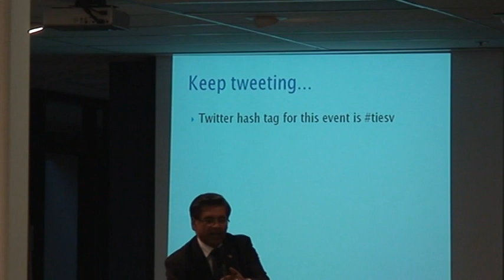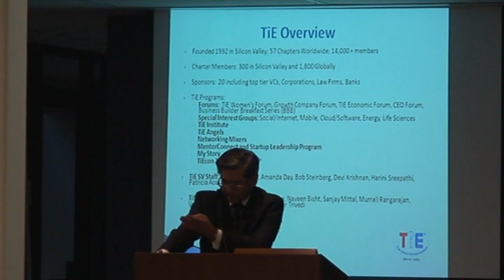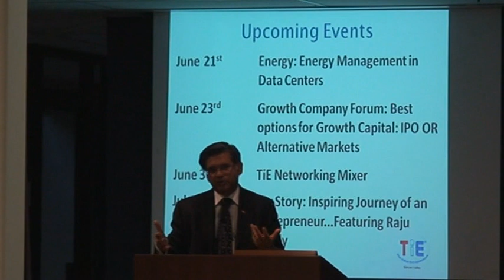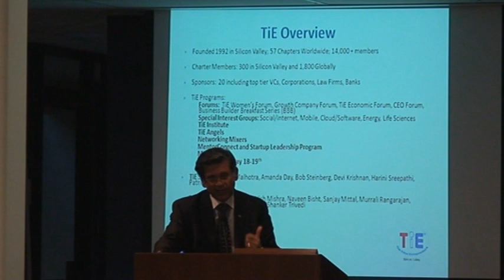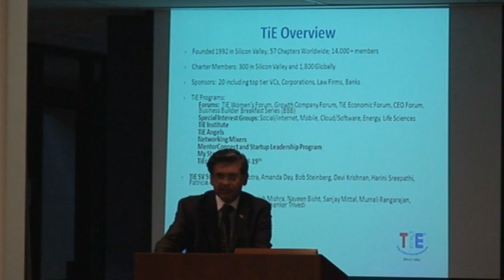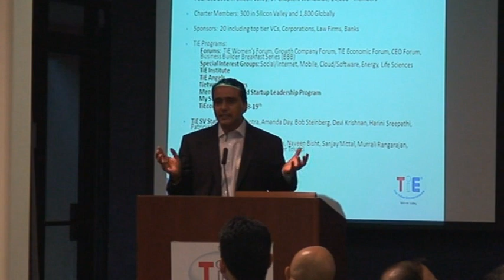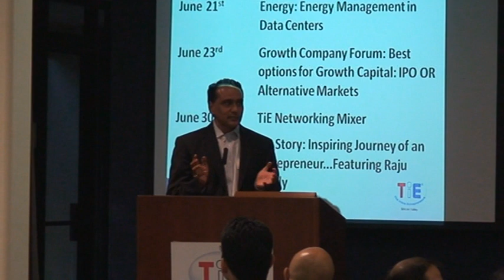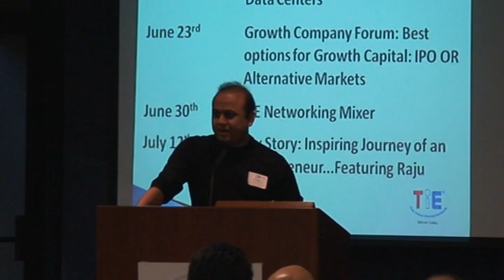My Story with Karl Mehta Part 1 - Aug 2011